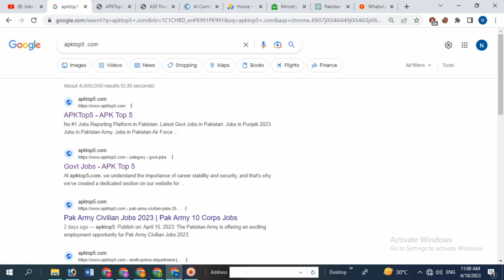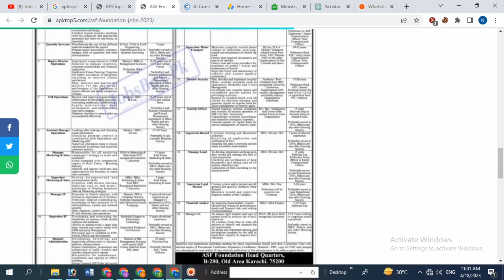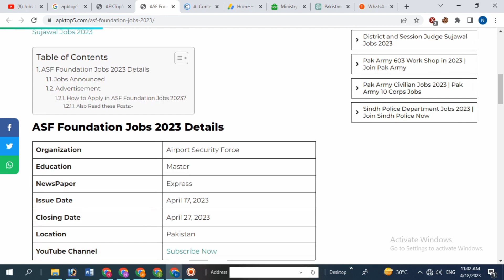ASF New Jobs 2023 / ASF Foundation Jobs / Jobs in ASF / Govt Jobs in ASF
watch the video till end. This will be very beneficial for you.